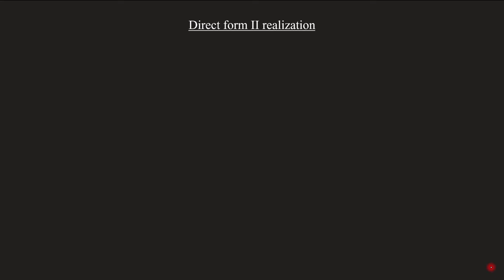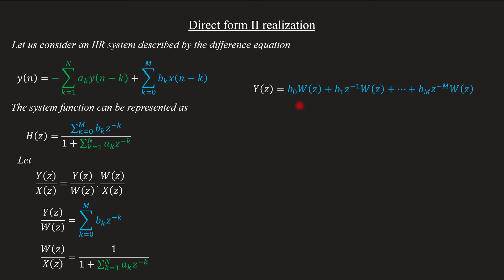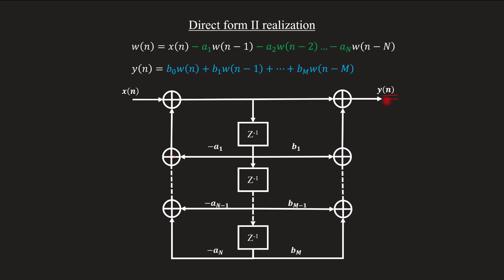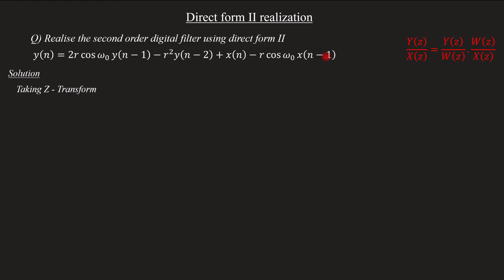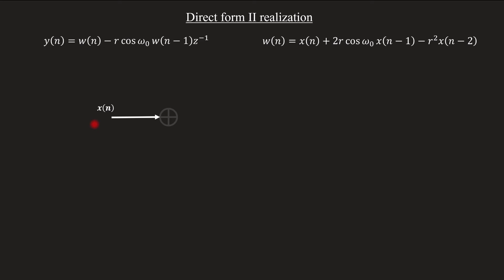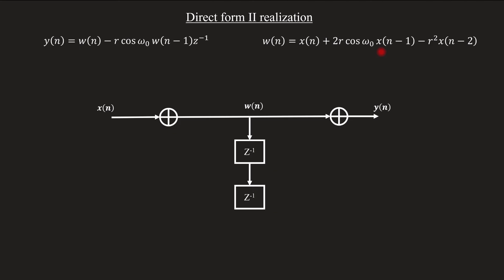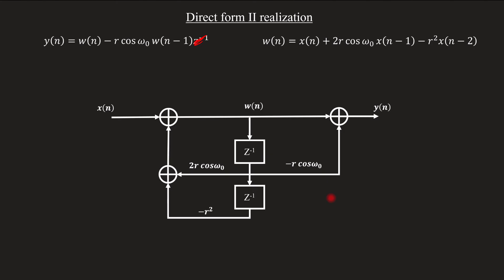IIR filter realisation using direct form 2 realisation | DSP Module 4 | Lecture 63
Topic covered
 IIR filter realisation - Direct form 2 realisation
Solved problem in direct form 2 realisation